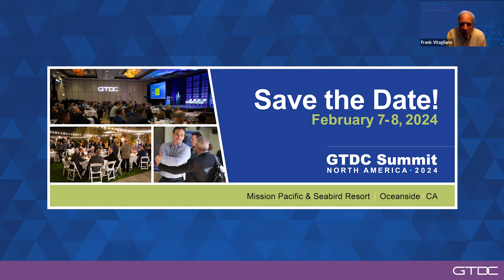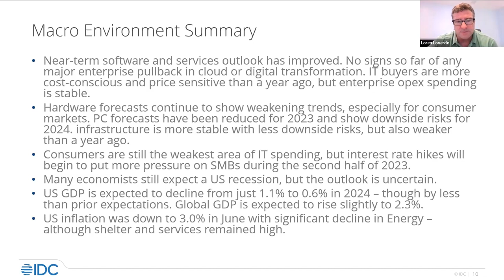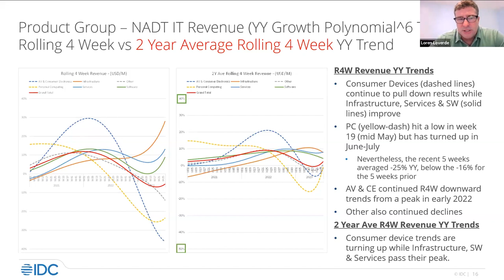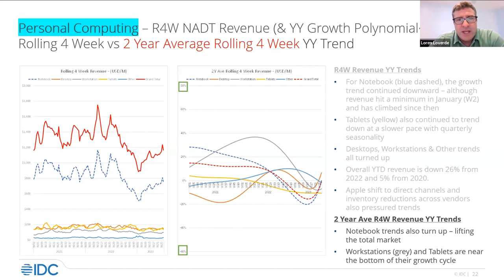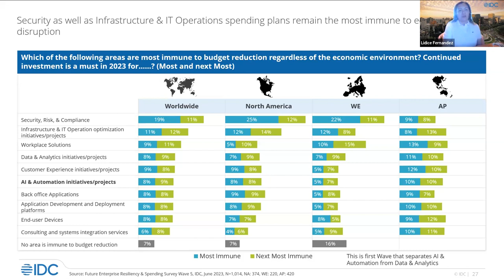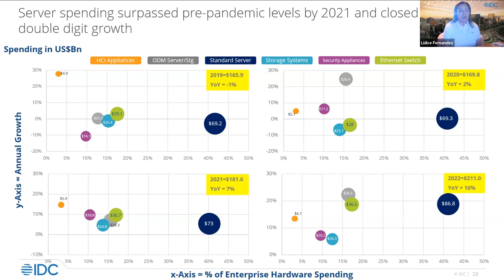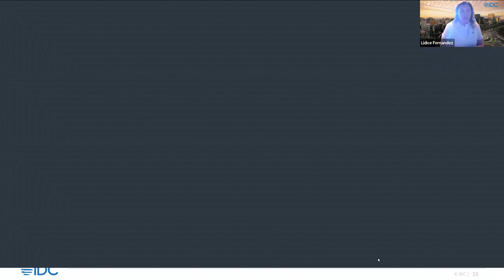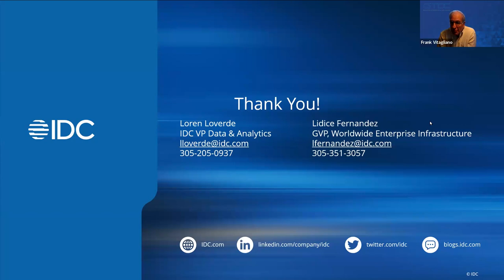Webinar IT distribution Trends by IDC - Executive Update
IDC North America Distribution Tracker - Week 27 results (through July 9, 2023)